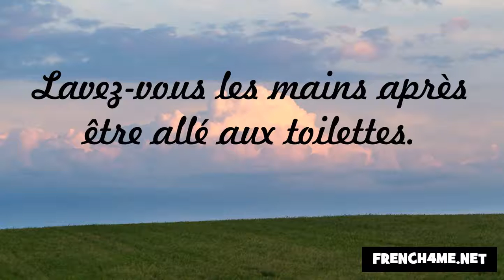حسن الخلق #48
frenchwithvincent الفرنسية#
فرنسا#
فنسنت#